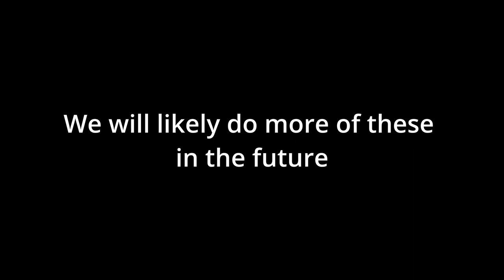Red Wolf Cooking Masterclass | Shadows Edition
In our premier episode of the Red Wolf Cooking Masterclass, we go through the steps required to properly prepare a member of RW Shadows for safe, nutritious and delicious consumption.

Thanks to John10345 for letting us do this, SC had a good time watching this go down.